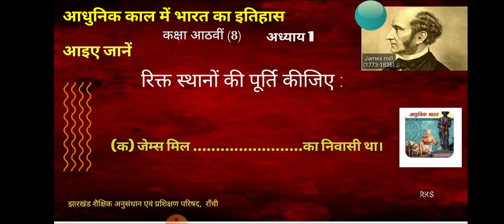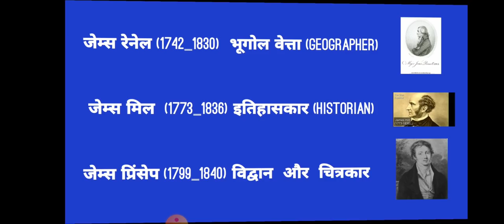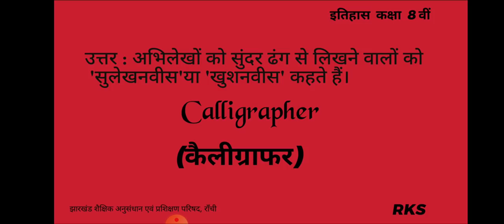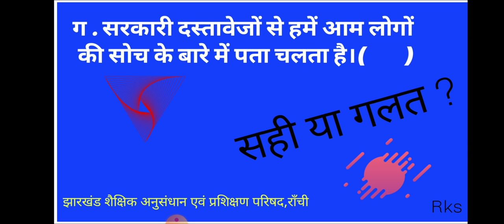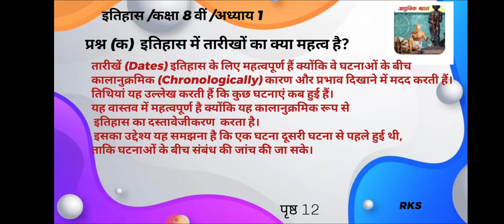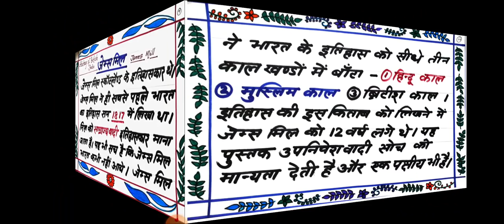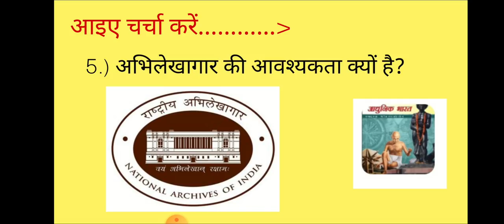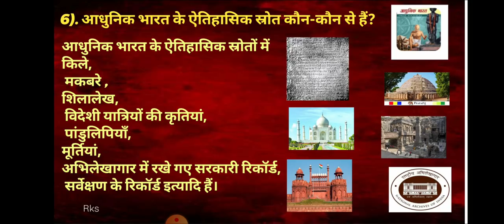इतिहास कक्षा 8/ CH-1/आधुनिक काल में भारत का इतिहास/सभी प्रश्नों हल/QUESTION ANSWER VIDEO